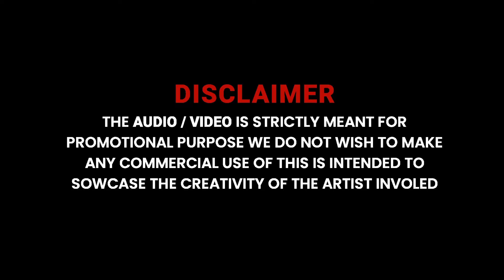Disu Lagalis Tu (Soundcheck Mix) - Dj HRK | दिसू लागलीस तू, मला दिसलीस तू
Disu Lagalis Tu (Soundcheck Mix) - Dj HRK

तुझ्या काळजात झाली दिवसाची रात
तुझ्या हासण्यात बोल मंजिर कानात

Movie :- Gavthi
Singer :- Ashwin Bhandare
Lyricist :- Ashwin Bhandare
Arrangers/Programmers :- Ameya N. & Sumeet M.
Remix :- Dj HRK
VFX :- AB Visuals

Cast :- Shrikanth Patil, Yogita Chavan, Sandeep Gaikwad & Gaurav More
Production House :- RB Productions
Producer :- Mr. Sivakumar Ramachandran
Director :- Mr. Anand (Anddy)
Choreographed by Mr. Anand (Anddy)

Most of the songs promoted on this channel are from submissions or copyright-free channels, such as Non-Copyrighted Media.
These songs are made free for everyone.
Most of the time I have permission to promote the music on this channel, tho.
I do not claim any of these songs as mine.

DJ HRK

Add & Follow:-